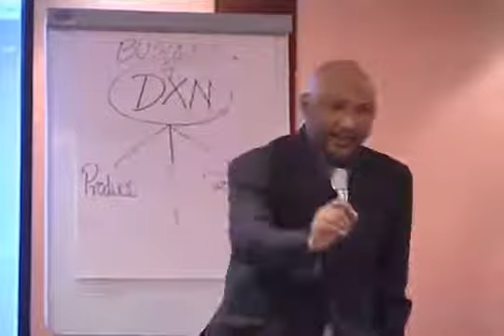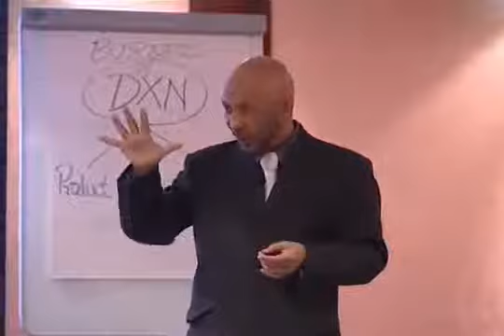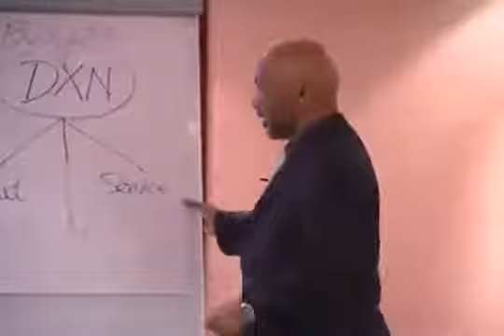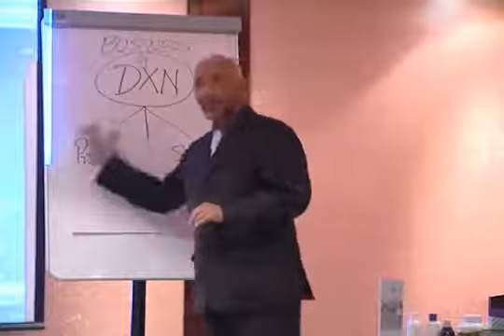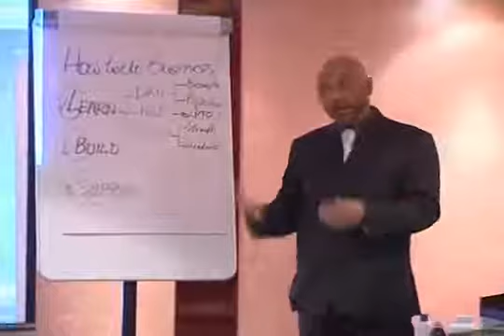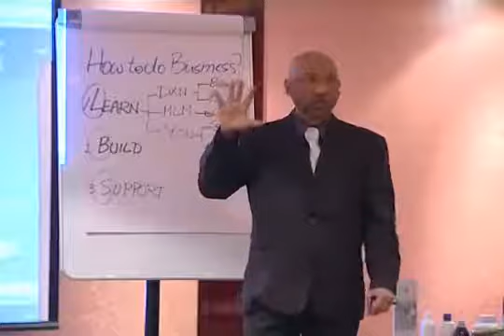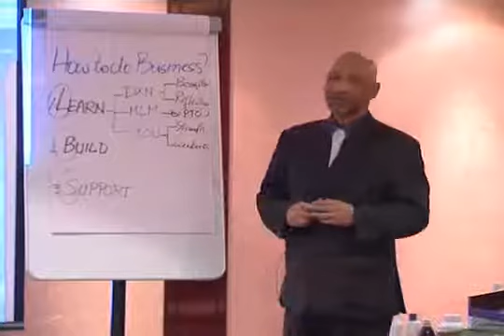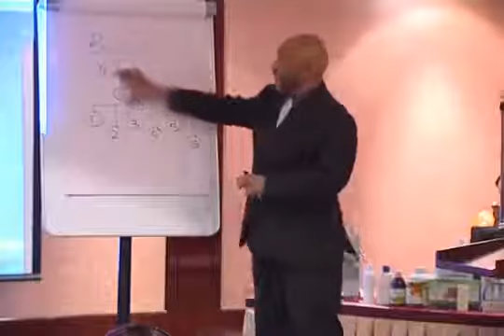How to do DXN Business Professionally - Part 2